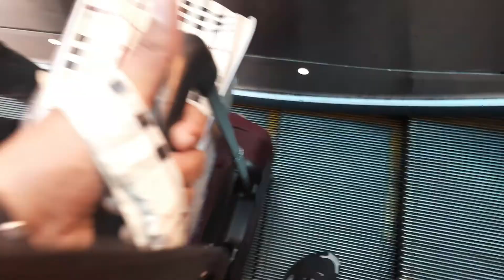Ghar Wapas aa raha hoon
Hello Everyone,
Now Today i am going back to delhi.